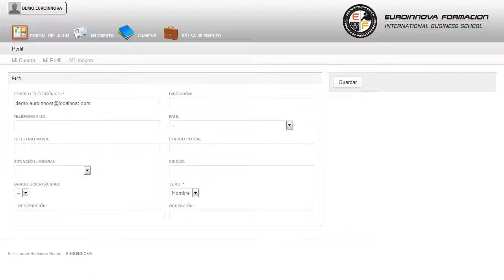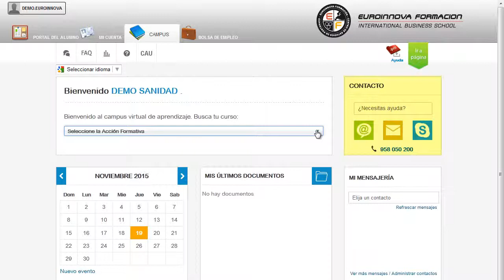Fcoa03 Medio Ambiente En Agricultura Online - Cursos Online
FCOA03 Medio Ambiente en Agricultura
 Lleva a cabo un a formación sencilla y dinámica en: su curso, llevando a cabo una formación continua en su curso. La presente formación se ajusta al Programa Formativo de Medio Ambiente en Agricultura, dirigido al conocimiento de técnicas y recursos utilizados en la agricultura y los procedimientos llevados a cabo en la aplicación de productos, así como la situación de trabajo en la familia profesional en la que se integra la acción formativa principal, incidiendo en los productos fitosanitarios, plaguicidas y fertilizantes y en las técnicas utilizadas para los cultivos en la agricultura ecológica. En Euroinnova le traemos la excusa perfecta para aprender sobre: su curso, introdúcete en éste campo a través del CURSO ONLINE de su curso. FCOA03 Medio Ambiente en Agricultura está dirigido a todas aquellas personas que, ya sea a nivel profesional o por interés particular, pretendan adquirir conocimientos relacionados con la agricultura y el medio ambiente, así como los centros en los que se ofrezca este tipo de asesoramiento y ayuda a trabajadores del sector de la agricultura. Profesionales en el ámbito del medio ambiente, que desarrollen su actividad profesional tanto por cuenta propia como ajena, en empresas públicas o privadas, dedicadas al estudio, promoción, implantación y mantenimiento de aspectos medioambientales como la aplicación de productos plaguicidas, fertilizantes y fitosanitarios, o técnicas de gestión de usos del suelo para el sector de la agricultura. convirtiéndole en un especialista en su curso. FCOA03 Medio Ambiente en Agricultura aborda los siguientes objetivos: - escoger adecuadamente los fertilizantes al hacer una interpretación correcta de sus etiquetas. Con este CURSO ONLINE FCOA03 Medio Ambiente en Agricultura, aumentando su operatividad en diferenciar los distintos sistemas de manejo del suelo aplicables en la agricultura ecológica y definir las distintas formas de rotación de cultivos. La metodología a seguir es ir avanzando a lo largo del itinerario de aprendizaje online, que cuenta con una serie de temas y ejercicios.